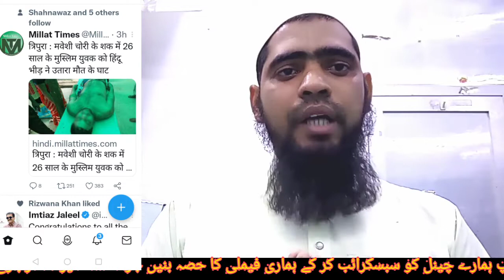सीएम केजरीवाल के घर पर हमला किया गया है 30 /03 /2022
सीएम केजरीवाल के घर पर हमला किया गया है
मेरे दोस्तो आप मेरे चैनल को अभी Text you copy will automatically showbaqrah
Md muzaffar alam

Welcome to my yotube channel muzaffar vlog

Not
Aap hamare channel par

News vlog video tilawat #

saudi ka road
saudi ka moll

Dekh sakte hai

Thanks all my friends and family

धन्यवाद
جزاک اللہ here